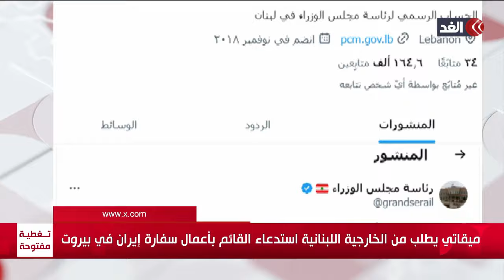ميقاتي يطلب من الخارجية اللبنانية استدعاء القائم بأعمال سفارة إيران في بيروت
مستمرون في تغطيتنا من قناة الغد للعدوان الإسرائيلي على قطاع غزة و#الضفة_الغربية و#لبنان... المزيد من التفاصيل في هذا التقرير مع إسلام غنيم مراسل الغد خلال الفقرة الإخبارية مع